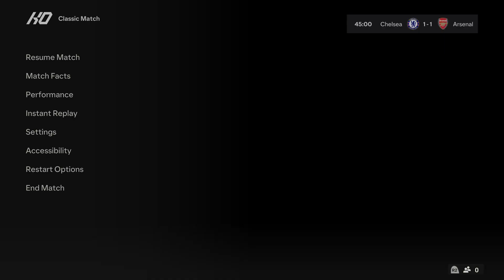FC 24 | Chelsea vs Arsenal - 2023/24 Premier League Season - PS5 Gameplay